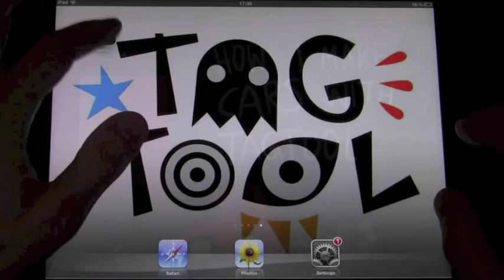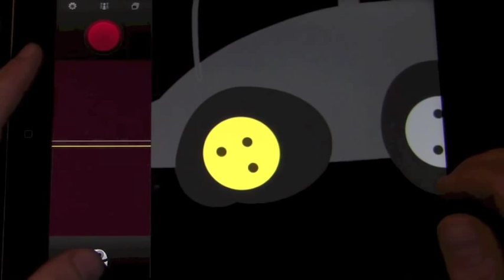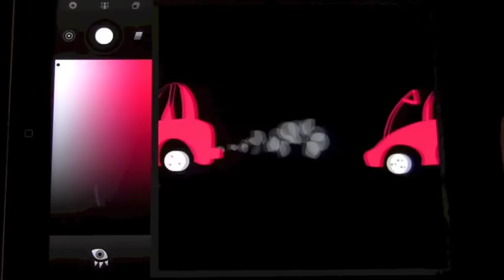How I make cars with Tagtool (old version)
This is a tutorial about how I make cars with (the old version of) Tagtool. For tutorials of The New Tagtool (2017) (Pro).